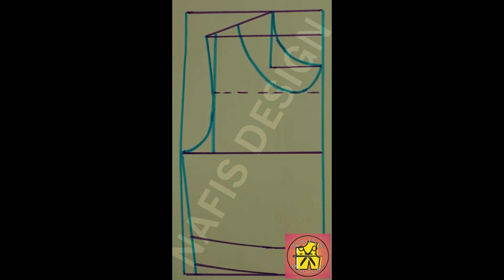آموزش کامل خیاطی در کانالNAFIS DESIGN